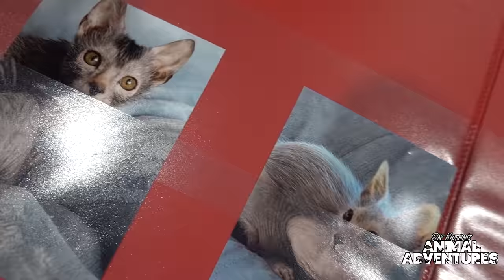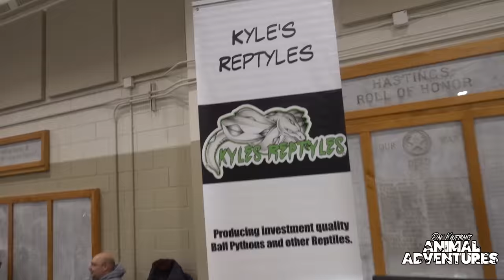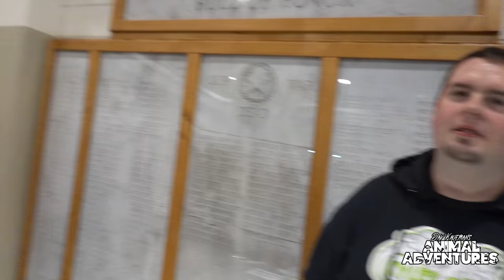Touring the COOLEST EXOTIC PET EXPO! Parrots, Reptiles and Werewolves?!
Emily and Ed from Snake Discovery @SnakeDiscovery host the greatest exotic pet expo in the upper midwest, You'll find more that reptiles, arachnids, tarantulas, finches, macaws, parakeets, cockatoos, fish, and small mammals, you'll see jackals, and even werewolf cats! I bet you haven't heard of those! Come on a tour of the Wings, Tails, & Scales Pet Expo and feed your animal obsession!

DĀV KAUFMAN’S ADVENTURES LINKS
Dāv Kaufman's Reptile Adventures  @davkaufmansreptileadventures

► TOURING THE FORT WORTH ZOO! (Texas Wild!, World of Primates, Elephant Springs, and more!) Part 1